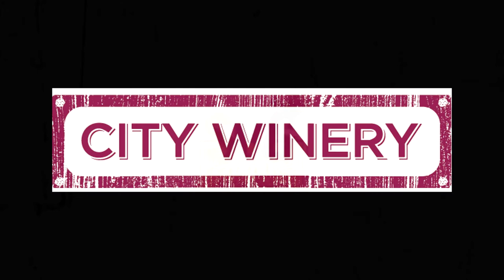Cellar Sessions: Gabby's World 10/09/2018 City Winery New York Full Session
Gabby's World sit down for a One On One Session at City Winery New York on October 9th, 2018. Audio & Video by: Ehud Lazin

Setlist:
Winter, Withdraw
I Get You
Ode

Gabby's World is the music and lyrical world-building project of Gabrielle Smith. Smith began making music in 2007, constructing songs and ambient soundscapes out of experimental aural building blocks. Over the years, Smith's songwriting has matured, focusing in on her interest in folk melodic and lyrical traditions while also developing a keen pop sensibility. The resulting music, showcased in albums like 2015's O.K., carefully treads the dynamic lines between expansiveness and intimacy, with a sound defined by emotional urgency and upbeat pop danceability. Lyrically, Smith's songs are baroque, drawing from themes more in line with the romantic poets than with contemporary pop songwriters. Smith's newest musical pseudonym Gabby's World emerges after an extended hiatus and hibernation period in which Smith reevaluated many of her values and ideas about art. "Beast on Beast", the first album under the name Gabby's World, deepens and complicates the stakes of Smith's work even further, and will be released in late 2018.

"Beast on Beast" was recorded live in summer 2017 at Gravesend Studios in Brooklyn, the studio space in the since closed Silent Barn DIY venue. Engineered and mixed by Carlos Hernandez and Julian Fader of the Brooklyn art-rock band Ava Luna, the album captures the energetic live sound Smith has honed over the years with her band, a group of three accomplished songwriters of their own right: Oliver Kalb of Bellows, Felix Walworth of Told Slant, and Jack Greenleaf of Sharpless. The album showcases the energy and musical communication of the live band while simultaneously showcasing Smith's skill as a string and harmony arranger, featuring layered and complex violin sections and choral harmony singing that evoke a full orchestra underlining and bolstering the band's kinetic immediacy. Smith and Kalb produced the album over the course of fall 2017, adding layers of guitar noise and vocal harmonies, string and choral arrangements, and many musical contributions from friends, including Yoni Wolf of WHY?, Greta Kline of Frankie Cosmos, Luke Jenner of The Rapture, and Alex Bleeker of Real Estate. "Beast on Beast" will be released in November 2018 by Yellow K Records.